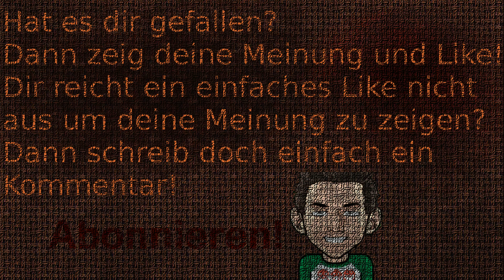Let's Play Ceville # 21 - Das Ende von Showstar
So ist es im Showbusiness, gewinnt mal nicht die vom Produzenten vorgesehene Person wird die Show gleich abgesetzt.

Ceville ist der kleinwüchsige Tyrann des Märchenreichs Faeryanis, über das er mit eiserner Faust regiert. Seine geringe Größe hat ihn zu einem zynischen und sarkastischen Menschen werden lassen, der seine Untertanen mit immer wieder neuen Gemeinheiten peinigt. Doch hinter seinem Rücken braut sich einiges zusammen und droht ihn und das Land ins Chaos zu stürzen! Wird es ihm gelingen, das Unheil abzuwenden und ganz nebenbei seine wohlverdiente Rache zu bekommen?